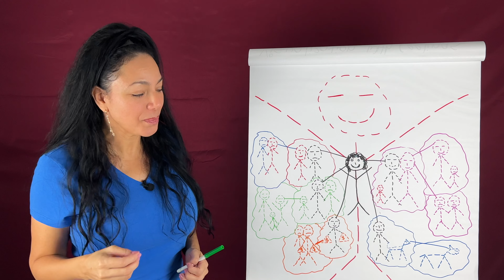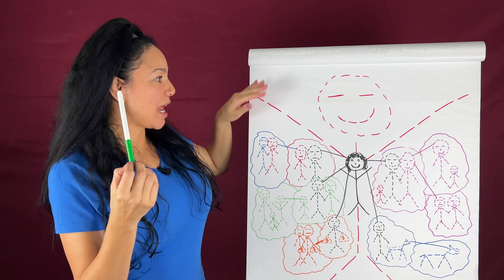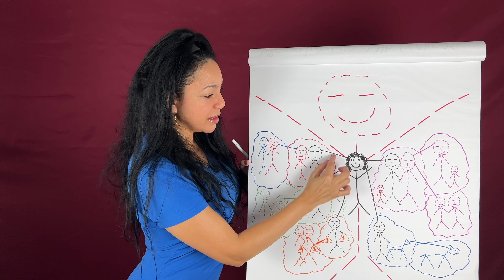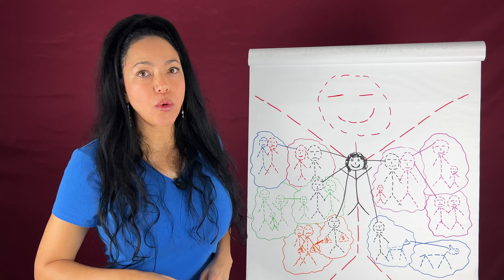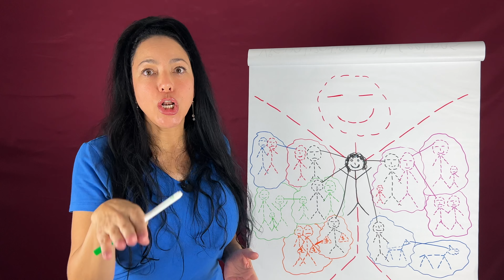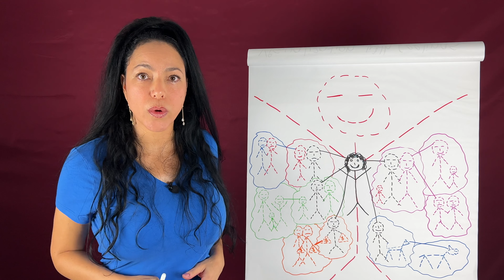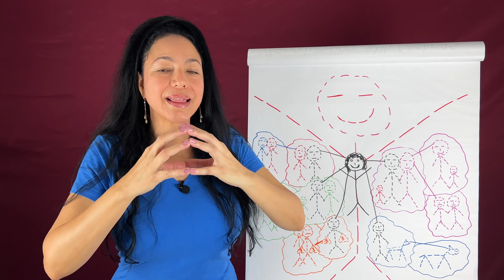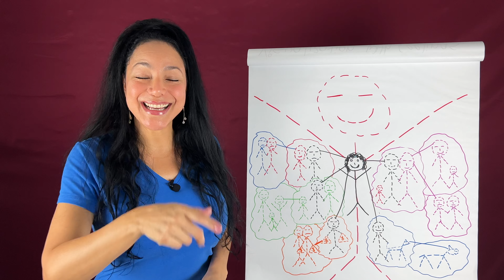Reprograma Tu Cerebro y Manifiesta Positividad Ahora. Erradica Todos Los Pensamientos Negativos Ya.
Prepárate para desatar el inmenso poder de tu cerebro y manifestar una positividad sin límites. En este video impactante, te adentrarás en la ciencia y efectos biológicos de la manifestación consciente y aprenderás a erradicar desde la raíz los pensamientos negativos, permitiendo resultados instantáneos en tu vida.

Descubre la información más poderosas respaldadas por la neurociencia que cambiarán la forma en que ves el mundo.

Libro: Cambia tu futuro por las aperturas temporales: Cuando la ciencia descubre una verdad escondida, ¡nuestro doble! Por: Lucile y Jean Pierre Garnier Malet

Libro: La Teoría Sintergica de Jacobo Grinberg

Libro: La Creación de la Experiencia de Jacobo Grinberg

Libro del Físico Dr. Roger Pensore: The Emperor's New Mind: Concerning Computers, Minds, and the Laws of Physics

Importante: Ni el canal ni la creadora se hacen responsable por el uso de esta información, y advierte que ella no es una científica, médico, terapista o física cuántica afiliada o egresada de ningún centro educativo. Todo sus conocimientos y estudios los ha logrado por ella misma con horas, días y años de seria dedicación.

Aviso de Derechos de Autor y Protección de Imagen:

Cualquier uso no autorizado, incluyendo la reproducción, distribución o explotación comercial, está prohibido y constituye una violación de derechos de autor. Mi imagen y cualquier representación de mi persona están igualmente protegidas. Cualquier uso no autorizado me otorga el derecho al 100% de las ganancias o regalías. El incumplimiento de estas condiciones puede resultar en acciones legales.